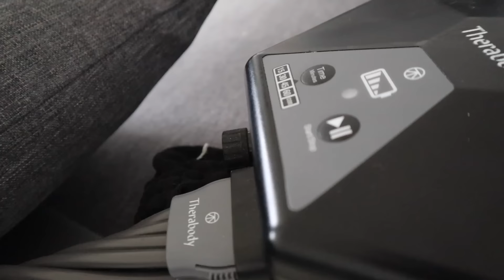LA SEMAINE APRÈS UNE GROSSE ÉCHÉANCE SPORTIVE.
Une semaine après une grosse échéance sportive :)

Associée : @chloe.tedaldi